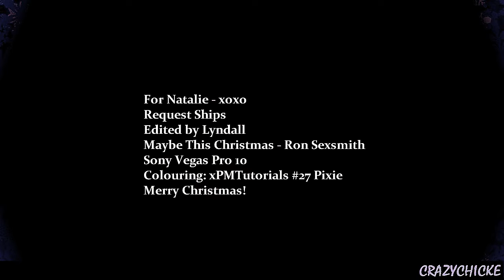►NatGirl93 II Christmas Wishlist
'Maybe this Christmas will mean something more...'

Here you are, Nat. I'm addicted to this song from The OC Christmas album. I just wanted to say that it's been a pleasure getting to know you and your stories are awesome - I love reading and discussing them with you. Thank you for bringing Klaroline back into my life, and for basically being amazing all year by R&R my fics/vids and fangirling over certain ships/shows with me! It's nice to know I'm not alone in my obsession for TVD & TO haha And so, Merry Christmas! I hope you love this vid, and I look forward to reading your comments. xo

REQUEST:
►Klaroline, Mabekah, Delena, (TVD)
►Camcel, Haylijah (TO)
►Emison (PLL)
►Zade (Hart of Dixie)

Song info and information is listed at the end of the video... :)

Overlay is from Google.

Feel free to follow me if you like what you see!

NO COPYRIGHT INFRINGMENT INTENDED. FANMADE FOR FANS. NOT FOR PROFIT.